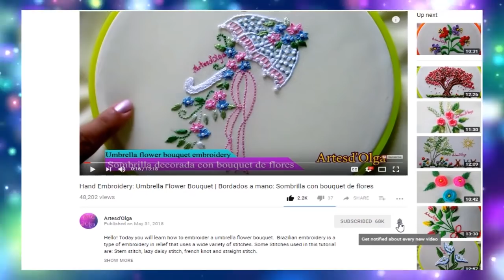Hand Embroidery:Long tailed daisy stitch Flowers | Bordados:Flores en Puntada Margarita (Variación)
Hello! Today you will learn how to embroider flowers with long tailed daisy stitch. It is a variation of lazy daisy stitch and therefore is related to chain stitch. Brazilian embroidery is a type of embroidery in relief that uses a wide variety of stitches. Some stitches used are: Stem stitch, french knot, backstitch, etc.

This idea can be embroidered on your favorite garment and give that special touch of elegance. These flowers can be embroidered on any fabric and on any garment. I invite you to make them and you will realize that they are easier than they seem. Fabric used: Linen.

I also invite you to join the group where we start to make embroidery projects, I would like you to participate.

**Music**